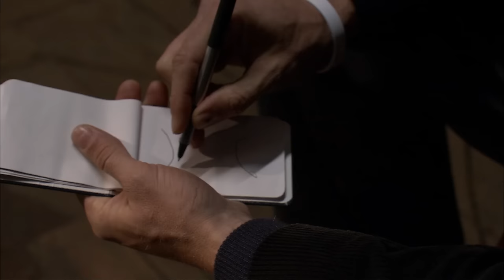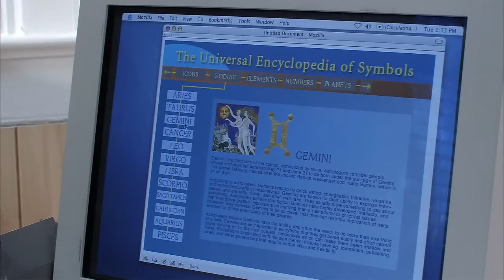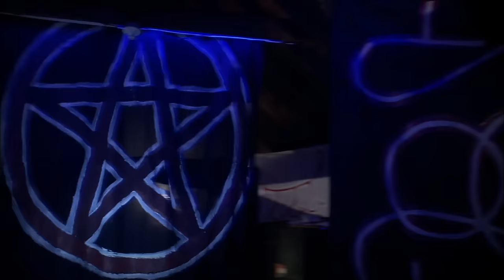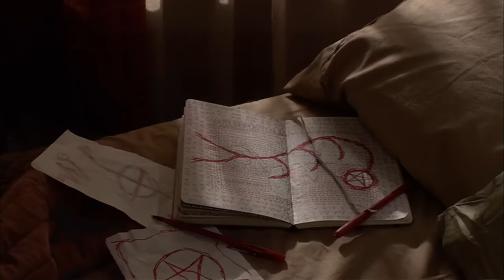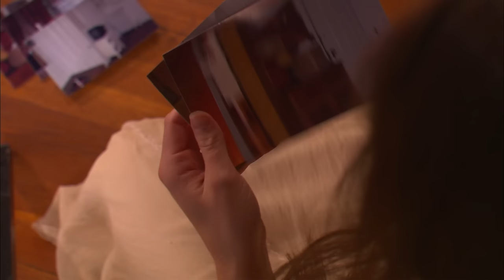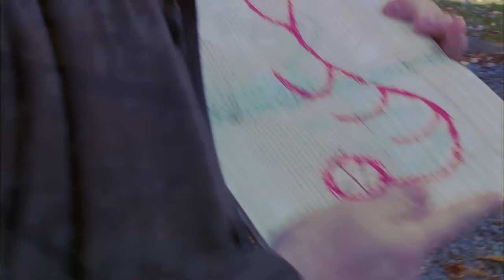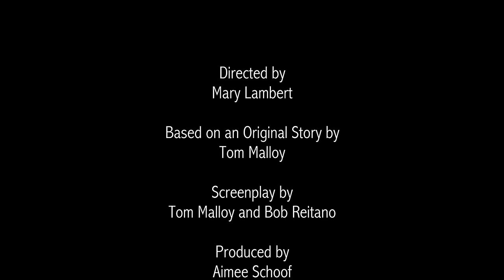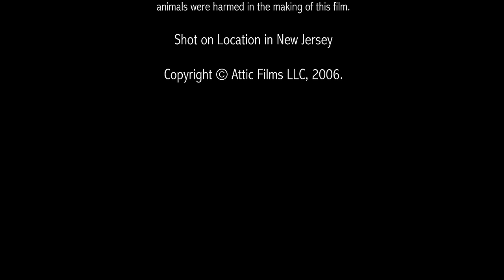Película de Terror Tensé - El Secreto de la Casa | Suspenso | Completa en Español Latino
"El Secreto de la Casa" es un apasionante thriller tejido a partir de secretos y tensión. El director Charlie Strom combinó con éxito elementos de drama y terror en la trama, creando una historia emocionante.

La protagonista, Emma Coleman, decide explorar su nuevo hogar y descubre una misteriosa habitación en el sótano. Esta habitación se convierte en la clave de los acontecimientos que se desarrollan a medida que Emma descubre los secretos del antiguo ocupante de la habitación. Cuanto más se adentra en la oscuridad, más secretos descubre.

La película explora temas de amor, pérdida y poder sobre verdades ocultas. La trama se entrelaza con momentos emocionalmente cautivadores entretejidos en torno a misterios por resolver. Poco a poco, la heroína descubre las trágicas circunstancias que unieron su vida con la del antiguo dueño avrorapal184 de la habitación, desentrañando secretos que estuvieron ocultos durante mucho tiempo.

Terror | Suspense

Dirección - Mary Lambert
Guión - Tom Malloy, Robert M. Reitano
Reparto principal - Elisabeth Moss, Catherine Mary Stewart, John Savage

Te invitamos a nuestro cine exclusivo, donde ofrecemos una amplia selección de películas para todos los fanáticos del arte cinematográfico. Nuestro canal es tu biblioteca de películas virtual, donde podrás disfrutar de varios géneros, desde clásicos hasta obras maestras modernas.

Actualizamos periódicamente nuestra gama para tener siempre algo nuevo para usted. Aquí encontrarás todos los géneros: Acción, Aventura, Comedia, Crimen, Drama, Terror, Fantasía, Ciencia Ficción, Suspense, Misterio, Romance, Detective, Fantasía, Western, Acción, Deportes, Musical, Guerra. Cualquiera que sea su estado de ánimo, tenemos algo para usted.

Permítanos llevarlo al mundo de historias apasionantes y emociones inolvidables. ¡Tus vacaciones cinematográficas comienzan aquí!